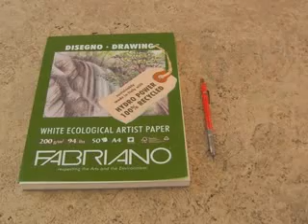Sorprendente dibujo en 3D - Cómo dibujar una esfera